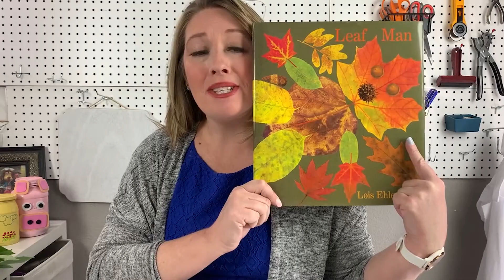Leaf Painting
Use the fall leaves to make art!  This video gives 3 different ways for you to make art.  First we'll use the leaves as our paint, then we'll use the leaves as our paint brushes.  Finally, we'll make a beautiful leaf print with some leaves.

I have a blog post with step by step instructions

These leaf activities were inspired by the book Leaf Man by Lois Ehlert, you can get a copy